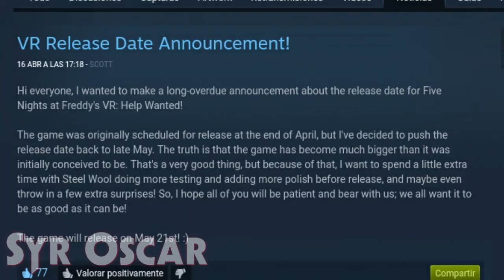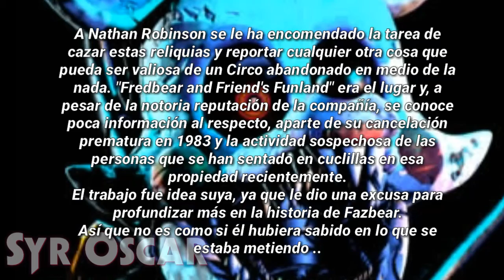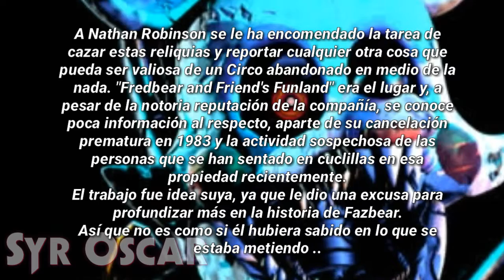Fnaf Vr Apunto de llegar Fecha de Lanzamiento Nueva Informacion | juego pequeño de Sinister Turmoil